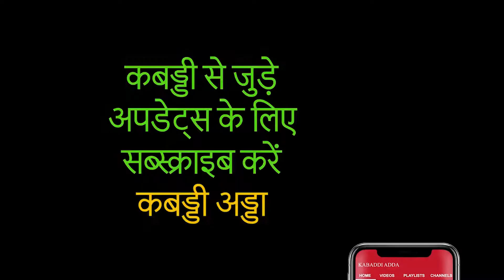Back & Hip Extension Exercise | Kabaddi Fitness | Gym workout with Expert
Back Extension Exercise targets your lower back muscle especially gluteus maximus, Illiocostalis Lumborum, Longissimus Thoracic, and Spinalis muscle which accompanied by Hamsprings, Adductor Magnus, Core stabilizers and upper body stabilizers. It helps in strengthening Lower Back which is the most crucial part of the body for a Kabaddi Player.
Kabaddi Adda brings to you, basic fitness series for Kabaddi players.

Stay fit with Sayali Nagwekar, National level Kabaddi player and fitness expert.

Our in-house Physio Dr. Aparna Jana suggests:
FOLDAWAY ABDOMINAL

Starting position:
A player should be prone (lying facing downwards) position on the machine where front thigh, heel, and foot will be supported with the machine, and the body should be straight, half supported and inclined.

Hand position: Player can keep there hands on the back of the head, on the lower back or can keep cross on the shoulder (like in this video).

Procedure:
Step 1- Player should slowly relax hip and leg muscle while contracting abdominal muscle which brings the head and upper body towards the ground. Exhale breath while performing this step.
Step 2 - Player should lift the upper body, upright in an inclined position using only lower back muscle, Hold for 10 seconds. Inhale breath while performing this step.

Follow Step 1 and 2.

Make sure to keep your head and neck in a neutral position.

Sets: 5
Repetition: 20

Increase repetition and hold time as it becomes easy for you eventually.

Benefits of the exercise: This exercise target your lower back muscle especially gluteus maximus, Illiocostalis Lumborum, Longissimus Thoracic, and Spinalis muscle which accompanied by Hamsprings, Adductor Magnus, Core stabilizers and upper body stabilizers.

It helps in strengthening Lower Back which is the most crucial part of the body for a Kabaddi Player.

Kabaddi Adda, a place where you get all the latest information about Kabaddi. We are making original content and have complete rights of usage for the same.